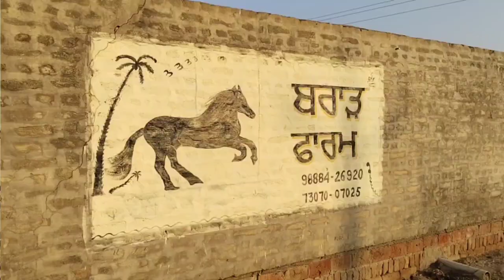ਸ਼ਰੀਕ ਨੇ ਬੱਕਰਾ ਨਾ ਦਿੱਤਾ ਤਾਂ ਪਤੰਦਰ ਨੇ ਮਲੇਰਕੋਟਲੇ ਤੋਂ ਖ੍ਰੀਦਿਆ ਬੋਕ।। ਘੋੜੀਆਂ ਮੱਝਾਂ ਕਬੂਤਰ ਮੁਰਗੇ ਕੁੱਤੇ ਨੇ।।